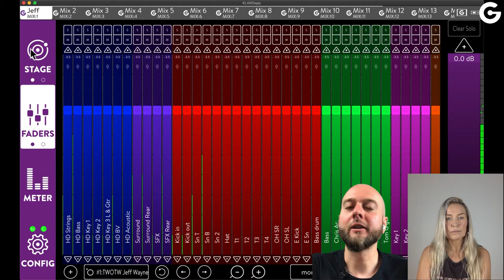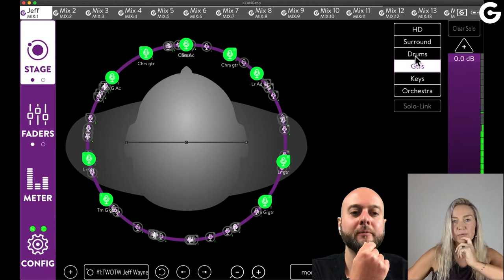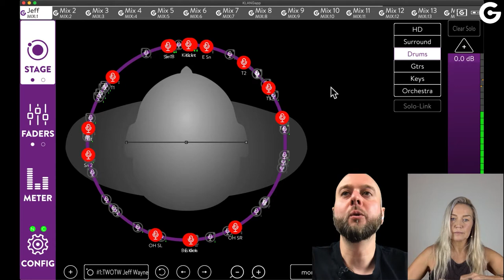How do you immerse, Becky Pell?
Mastering and combining multiple disciplines, Becky Pell is not only a world class monitor engineer with an impressive track record of worldwide stadium tours (Westlife, Anastacia, Jeff Wayne’s War of the Worlds and many more) – she is also a successful Yoga teacher/blogger (our favorite is Tourbus Bunk Yoga!) as well as author for several magazines. Long story short: this should be an interesting chat!